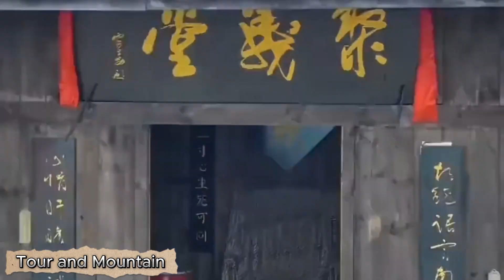Most Dangerous Cliff Village of China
Tour and Mountain

This channel is created for sharing the beautiful places of the world .This video is about the most dangerous cliff village of China.china, cliff village, dangerous cliff village, most dangerous cliff village, tour cliff village of China,
Here is a world-famous "cliff village" in Liangshan, Sichuan Province, China, formerly known as Atuleer Village, with 72 families living here. The village as a whole is located in a mountain pass at an altitude of 1,400 to 1,600 meters. The villagers walk to the outside, outside the village need to climb the cliff drop of nearly 800 meters over the 13 steps of 218 steps of rattan escalator.
The history of the village can be traced back to 200 years ago, as the background of the time was full of banditry and war in the Central Plains, the villagers came to find this place in order to find a peaceful place to escape from the world. Due to the fertile local soil, the villagers eventually settled here, away from the turmoil of the outside world, their own self-sufficient heirloom life for nearly 200 years.
As it is located on a cliff more than 1000 4 meters above sea level, and the vertical distance from the ground reaches 800 meters, the village has no road from the top of the cliff to the foot of the mountain, and the road connecting the village of Atulel to the outside world is 17 rattan ladders. Villagers have to climb the ladder to get in and out of the village, so the vertical distance of up to 800 meters on the cliff climbing, the danger can be imagined, over the years this road from time to time villagers fall and even death.dangerous way to cliff village.deathe road to the cliff village,school on cliff village

Tour and mountain